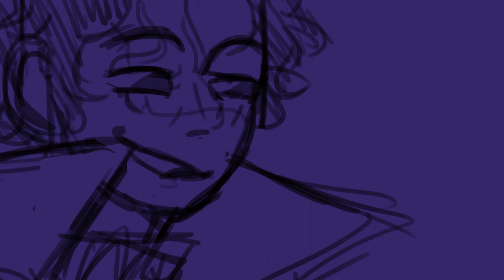Out of Touch// c!TNT duo (WIP)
just a small wip on something i've been working on... this just a sketch at this point xd
also sorry for the abrupt ending